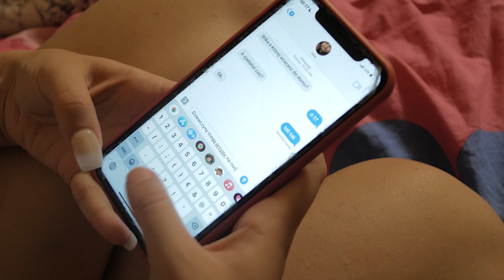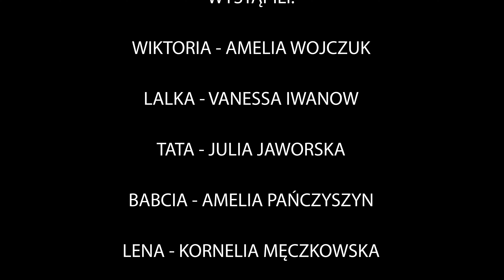Szum - warsztatowy film